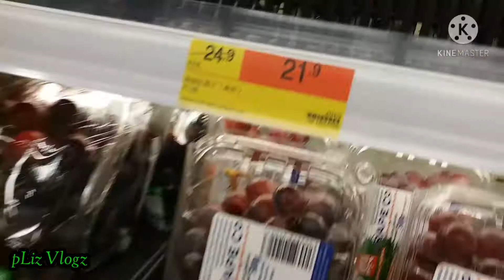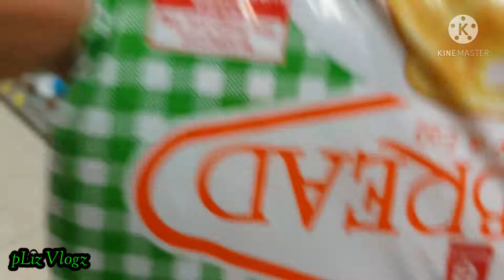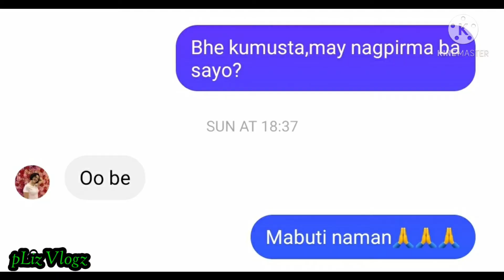Munting Ayuda sa ating Kababayan,biglang pinababa ng amo//pLiz Vlogz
March 21,2021
Marami sa ating OFW ang minsan ay hindi maswerte sa nakukuhang amo,bagamat walang kasiguraduhan,pinipili padin natin sumugal para sa ating pamilya.Lakas ng loob,tiwala sa sarili at buong pusong pananalig sa Panginoon ang ating baon para subukan ang buhay sa ibang bansa.Pakinggan natin ang kwento ng isa nating kababayan,na bagamat hindi natapos ang unang kontrata,lalaban parin,hindi susuko para subukan ulit sa bagong amo...